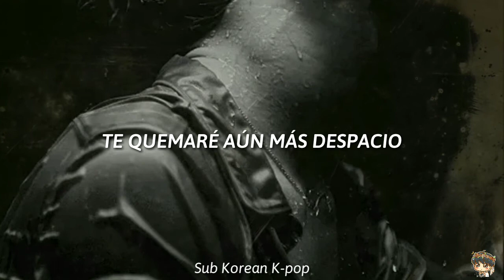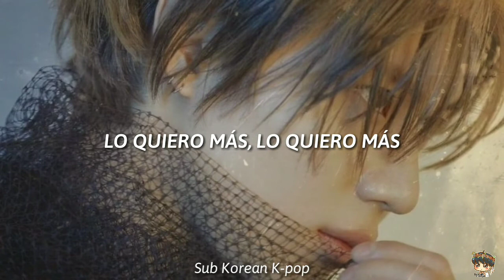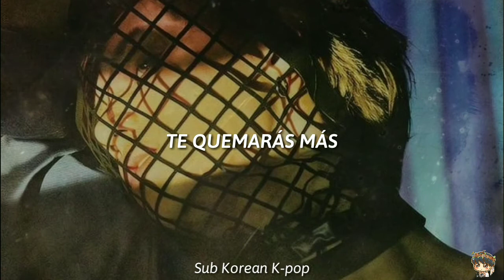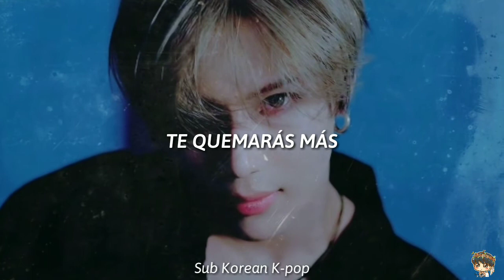Taemin - Want (Sub Español)